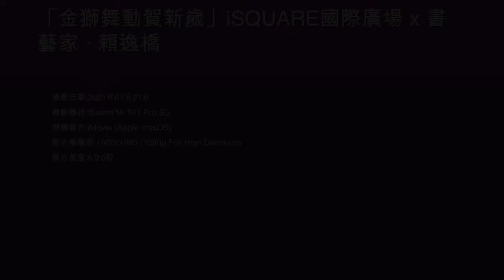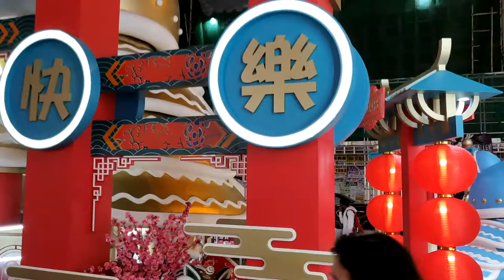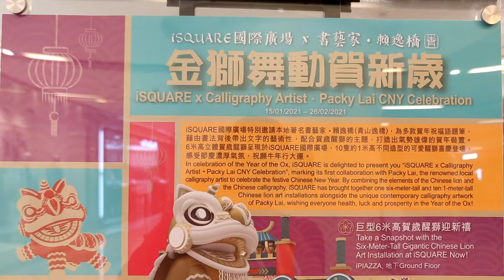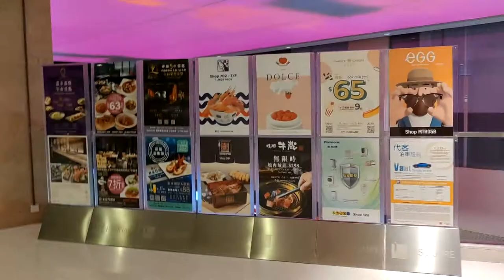「金獅舞動賀新歲」iSQUARE國際廣場 x 書藝家 ‧ 賴逸橋 - 2021年01月27日